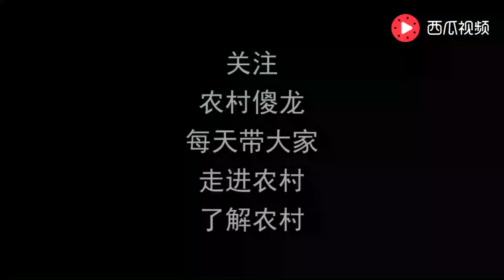七八十年代的稀罕老物件，現在能賣不少錢，看看你家有嗎？【農村傻龍】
七八十年代的稀罕老物件，現在能賣不少錢，看看你家有嗎？
農村傻龍帶大家，走進農村，了解農村！